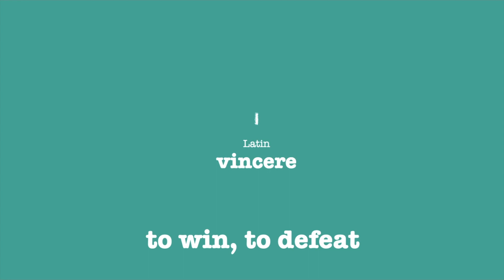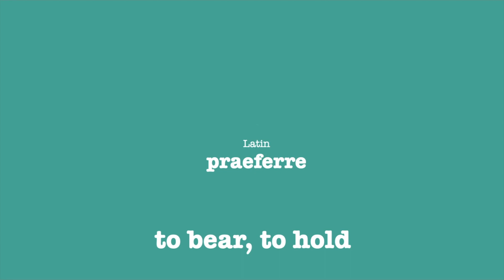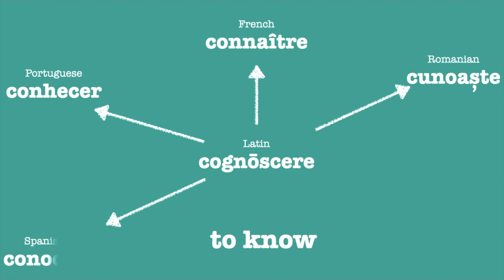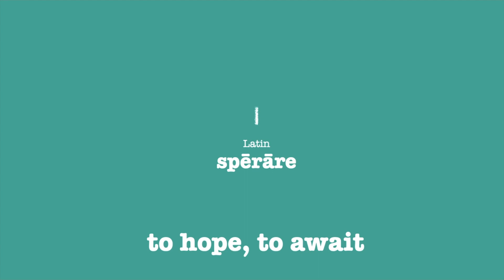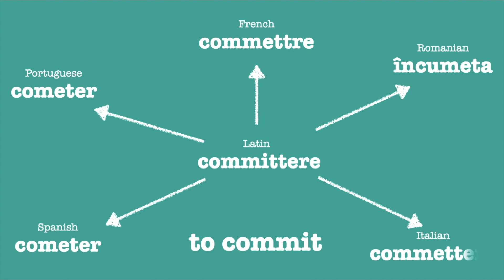Romance Languages Comparison: Verbs 8